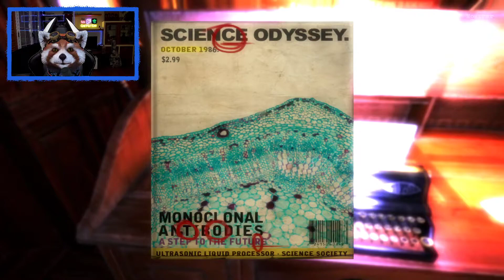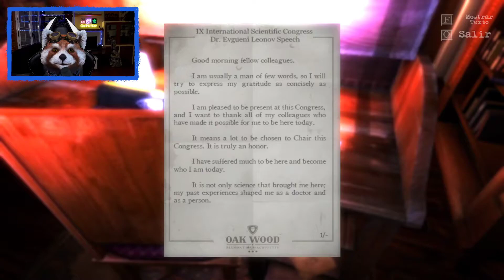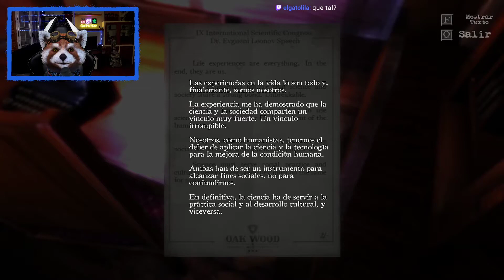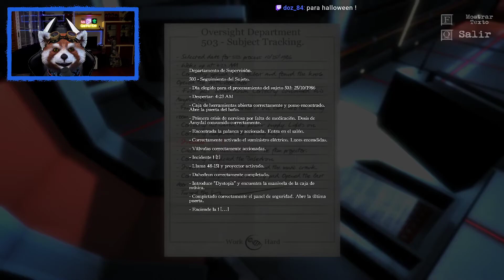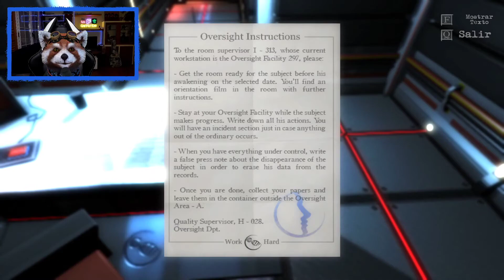¿Qué Es Lo Que Ha Dicho Simón? // The Guest // Parte 4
The Guest es un juego de puzles y misterio en primera persona que te coloca en la piel de un huésped atrapado en una habitación de hotel. A medida que exploras el entorno y resuelves acertijos, descubrirás oscuros secretos y enigmas que revelan la verdadera naturaleza de tu situación. La opresiva atmósfera y el suspenso constante mantienen al jugador al borde mientras intenta desentrañar el misterio.

🔍 Sobre el juego:
Lanzado en 2016, The Guest es una inquietante experiencia de suspense y puzles, donde cada objeto y pista te acerca más a resolver los oscuros secretos que envuelven al protagonista.